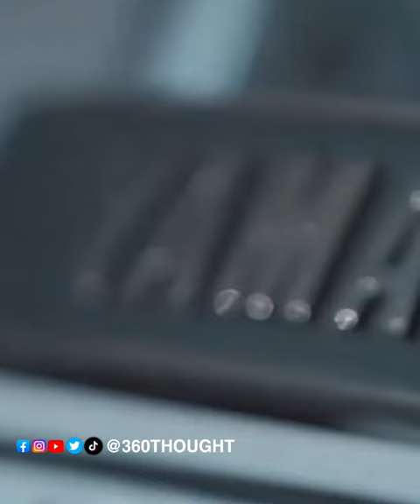Rx 100 நாலே கெத்து😎yamaha#rx100#bike